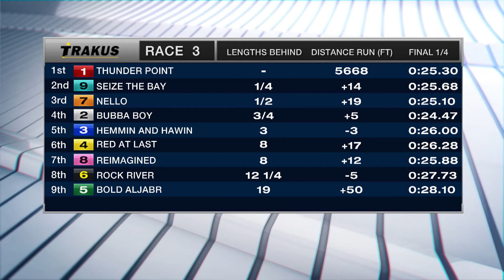Woodbine, Tbred, May 22, 2017 Race 3